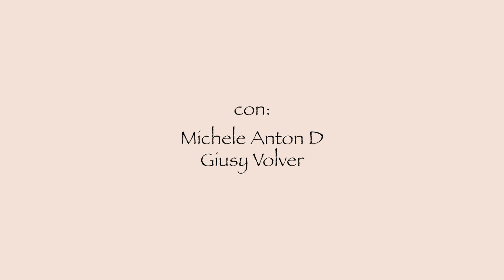Tango a castello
Una performance di Arte Doble Tango - Scuola, Cultura e cose di Tango.
Con: Michele Anton D & Giusy Volver
Filmata all'interno del Castello Piccolomini di Capestrano (AQ)

Si ringraziano Il Sindaco di Capestrano e l'Amministrazione Comunale per le autorizzazioni concesse e per la collaborazione.

Attrezzature utilizzate per la realizzazione di questo video:
Slider video
Zaino fotografico